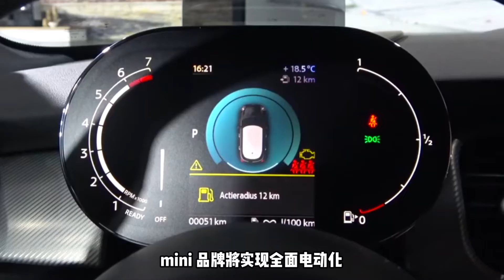汽油柴油时代要终结了？奥迪都不再生产发动机了！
奥迪计划停止新的燃油发动机开发项目。这家德国豪华汽车制造商的首席执行官马库斯·杜斯曼在接受德国《法兰克福汇报》采访时表示。
“我们不会再开发新的燃油发动机，但会设法令现有的燃油发动机符合新的排放规定。”杜斯曼说。
“欧7标准在技术上是一个巨大的挑战，同时对环境的益处并不大。”这位首席执行官补充道。
杜斯曼认为，欧盟新规对采用内燃机技术的发动机受到了“极端限制”。
杜斯曼未透露奥迪将于何时停售搭载燃油发动机的车型。但他指出，目前不少区域市场上，能源供应及充电设施的发展程度依然偏低。